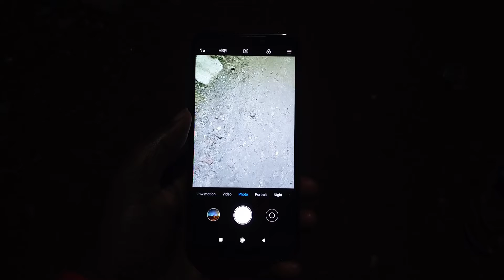(HINDI)Poco f1 got Night mode update.. Let's see how's the quality..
Night sight update on poco... It's working very decent...
 Dhanyawad